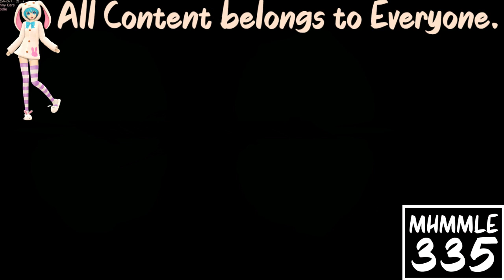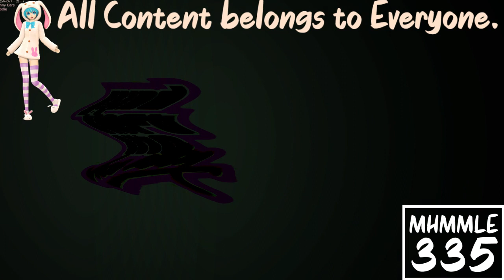(REQUESTED) GTA Vice City Opening Intro in Radioup V3